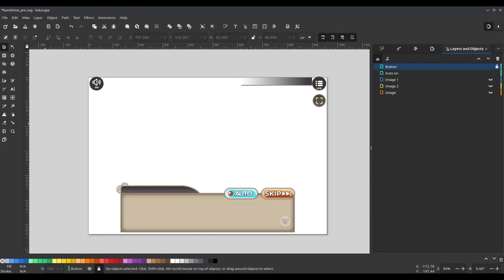Kamihime Project WIP UI recreation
Have you guys ever heard of the at this moment 5 to 6 year old game called Kamihime project? Nope? Well here's a quick Work in Progress video for me recreating the UI elements from this game, using inkscape I also did a little bit of AI upscaling using Waifu 2X's new experimental 4 times res up for the background witch you could see towards the end portion of the video.
0:00 Intro
1:00 Comparison
1:59 End